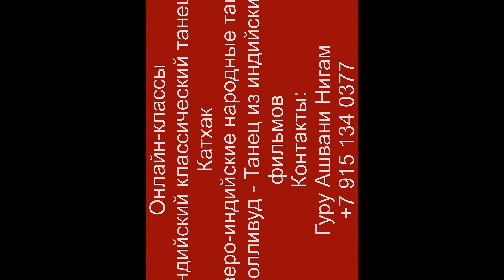Ek Taal | Shudh Nritya | Svetlana Nigam | Tihai | एक ताल | शुद्ध नृत्य | स्वेतलाना निगम | तिहाई